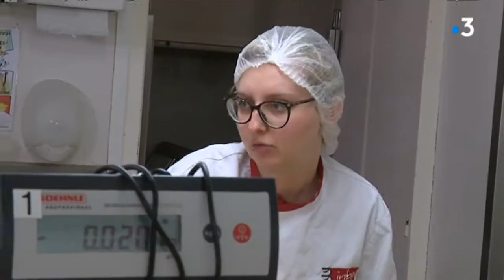Interview de Madeline POULAIN, 19 ans, apprentie en CAP Boulangerie au CFA BPF de Rouen